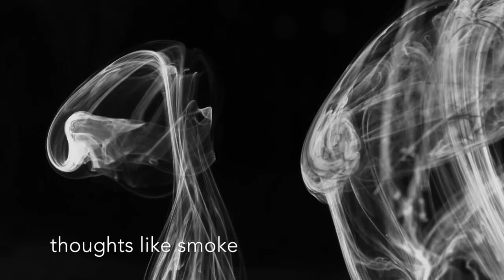the absence of silence | WJB 2020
THE ABSENCE OF SILENCE

there is noise in the system

ceaseless fluctuation
unresting
unresolved

leaves me longing
for
darkness
and
silence

but there’s none to be had

only its absence

and the unceasing
noise

overwhelming
becoming
like a cancer

like a work of art

painted chaos

fomented confusion
thoughts like smoke

ravel

unwind

like cars on the highway

trail their patterns of noise

all your words trigger
vibrations in my brain

and yet

the stars remain

the universe
expands

the waves
make sense
of formlessness

stand in a new place

and all that was noise

stands revealed
as music